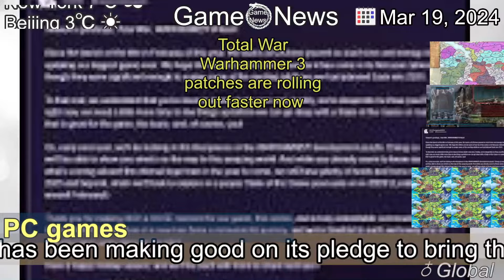[Latest]Total War Warhammer 3 patches are rolling out faster now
[Contents]
Creative Assembly has been making good on its pledge to bring the controversial Shadows of Change DLC for Total War Warhammer 3 up to standard, releasing two hotfixes so far in March. The latest of these, hotfix 4.2.2, has just landed today, and it brings with it some welcome fixes and balancing adjustments to some of the newer units on the roster.